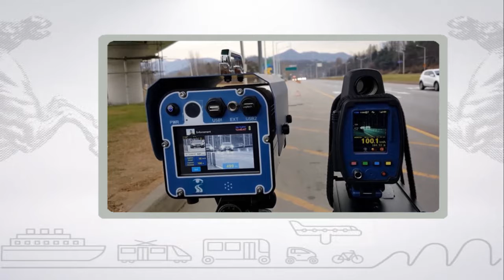Muoversi in Toscana, edizione delle 11.30 del 20 maggio 2017